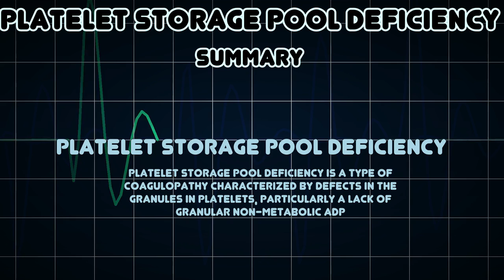Platelet storage pool deficiency (Medical Condition)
Symptoms, risk factors and treatments of Platelet storage pool deficiency (Medical Condition)

Platelet storage pool deficiency is a type of coagulopathy characterized by defects in the granules in platelets, particularly a lack of granular non-metabolic ADP